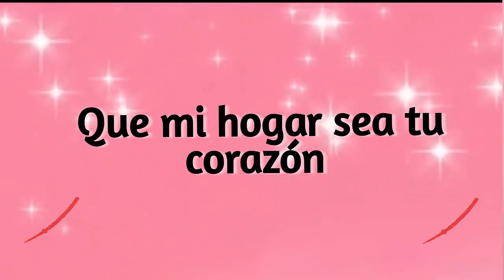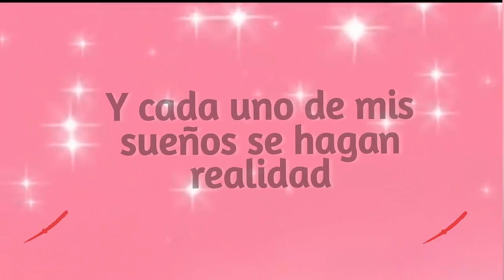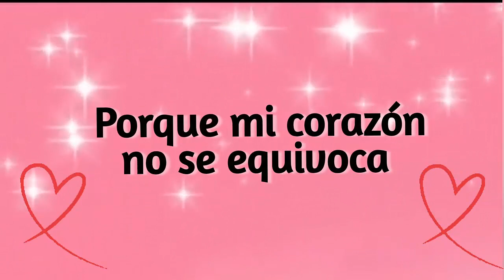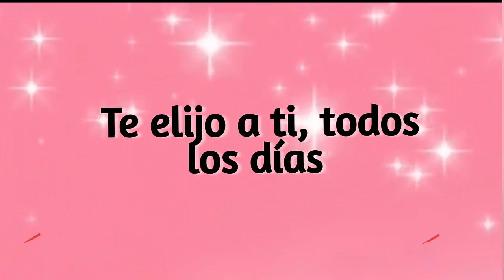QUIERO ELEGIRTE CADA DIA 🌷 PORQUE CONTIGO DESCUBRI EL VERDADERO AMOR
El video que mas te encantara TE ELIJO A TI PORQUE ERES LO MAS PRECIOSO QUE DIOS ME DIO

EL MAS BONITO VIDEO DE AMOR